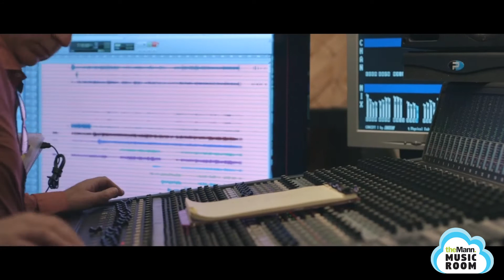Mann Music Room: Dan Blacksberg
We're bringing you a special Mann Music Room episode in celebration of Rosh Hashanah. In this video, Dan Blacksberg teaches us all about klezmer music and its history within Jewish heritage. Shanah tovah! שנה טובה

For a printable student activity guide to go along with this episode,